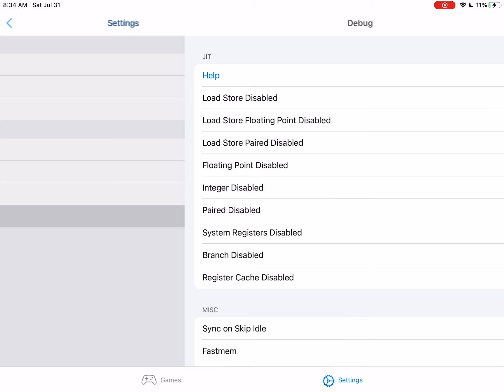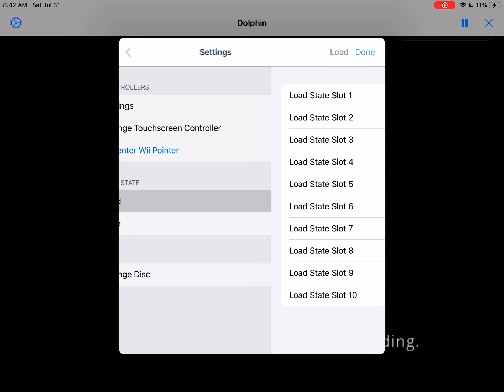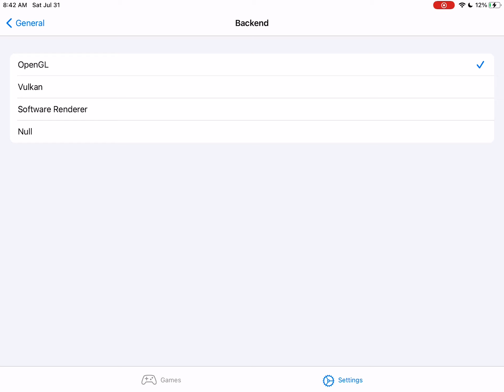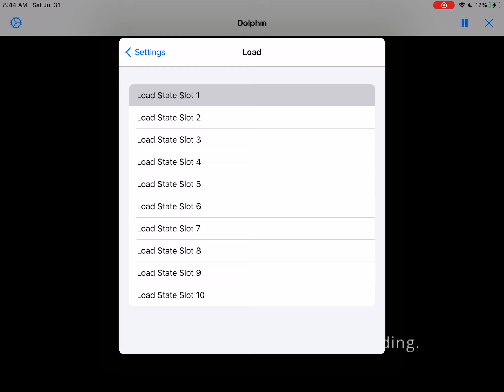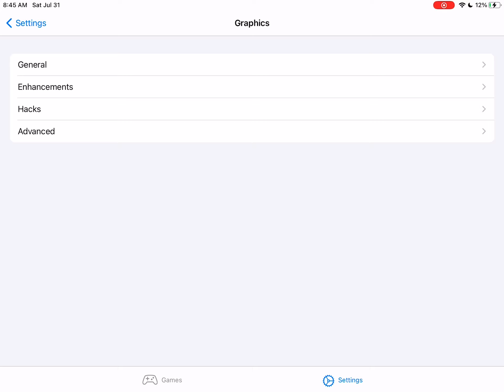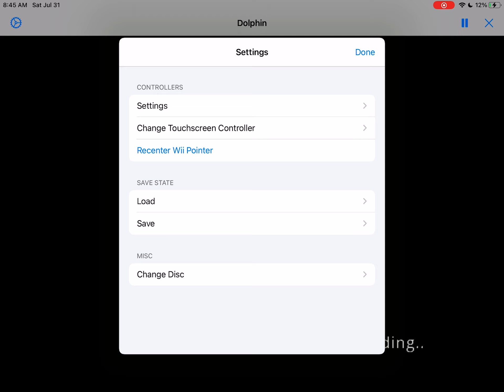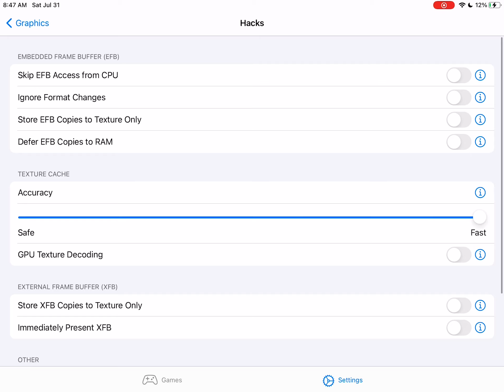Sonic Adventure DX dolphin iOS iPad mini 5 iOS 14.3 taurine jailbreak part 1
Getting some weird graphical glitches in the water. I’ll look into that.